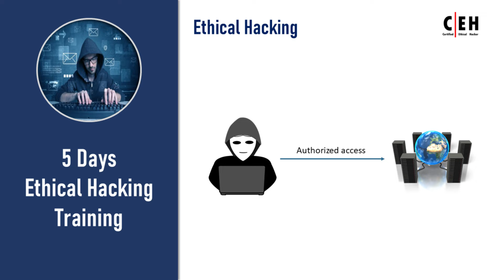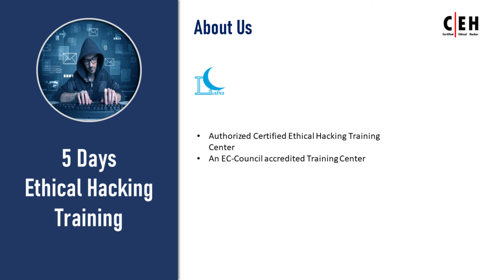Certified Ethical Hacking Training In Nepal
The Certified Ethical Hacking course is gaining momentum as one of the most sought after training in Nepal. With advanced hacking tools and techniques, this training helps information security professionals to test the vulnerability of sensitive data.

LABA Pvt. Ltd. is organizing CEH V11 Bootcamp, the ultimate ethical hacking boot camp, in association with One Cover Pvt. Ltd.
The industry partner, One Cover Pvt. Ltd., is a security company providing services such as security consulting, assessment, incident response, and managed security.

Training Detail:
Start Date – Jan 21, 2021
End Date – Jan 25, 2021
Category – Security
Timing – 10AM – 5PM
Venue- LABA Pvt. Ltd. (Anamnagar, Kathmandu)

The Certified Ethical Hacking course is gaining momentum as one of the most sought after training in Nepal.

With advanced hacking tools and techniques, this training helps information security professionals to test the vulnerability of sensitive data.

What is the Certified Ethical Hacking (CEH)?
Starting with the basics, ethical hacking refers to an authorized process of gaining access over a defined network, data, or system.

Notice the use of ‘authorized’?

ICT Frame is an online magazine for the community belonging to information and communication technology which also provides two versions of magazine based on native and international language. It has its headquarters in Nepal situated at New Baneshwor, Kathmandu. ICT Frame serves the need of today's world which is occupied mostly with the ideas relating to information technology. It has been helping out Nepalese youths providing different perspectives regarding the development of Information Technology in Nepal.
ICT Frame provides regular viewers with the current advancement in the IT field as well as the challenges the new generation might have to face. It has been providing several ideas regarding the prosperity of the IT field and introduced people with a topic for discussion regarding the field itself. ICT Frame provides a platform to those Nepalese youths who have a passion on IT and wants to optimize their skills in order to confront current issues in Nepal.